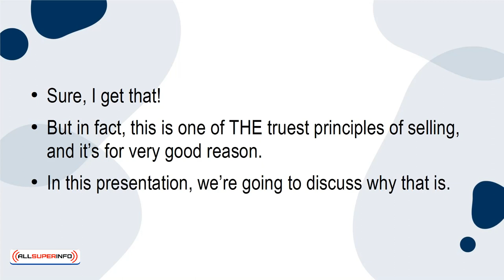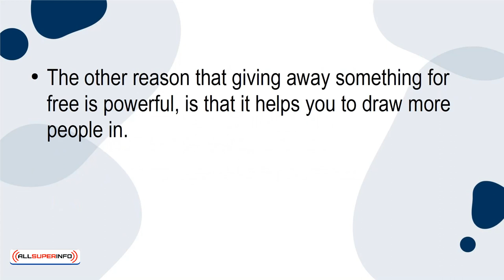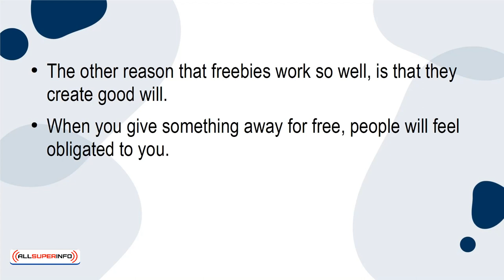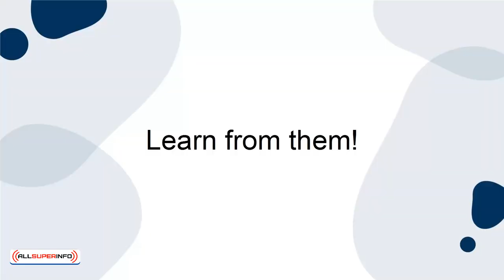08 How To Use Giveaways To Boost Your Online Sales